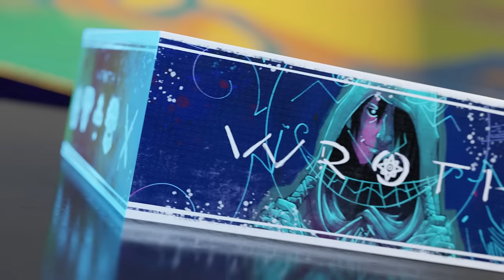Wroth - Official Campaign Trailer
Wroth is a brand new collaboration from the minds of Manny Trembley and Chip Theory Games! Asymmetrical factions fight for control over the isle of Wroth in this snappy new title. Wroth is quick to teach, easy to understand, and moves along at a brisk clip (90 minutes or less at all player counts!), making this the most accessible Chip Theory title ever!

Wroth features a huge variety of playmodes. Whether your group prefers to match wits against other human players in PvP mode, or would rather cooperate versus the AI, we have you covered. Prefer solo play? No problem, the cooperative rules translate perfectly into true solo play as well!

Featuring a neon-soaked fantasy aesthetic that could only come from Manny Trembley (Dice Throne, Radlands, Wonderland's War), Wroth is an absolutely gorgeous production that will keep you coming back for repeated plays!